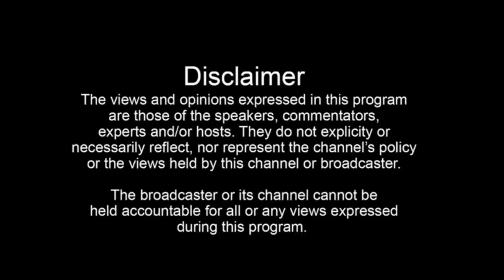ਮੁਕੇਰੀਆ 'ਚ ਅਵਾਰਾ ਪਸ਼ੂ ਨਾਲ ਟੱਕਰ ਤੋਂ ਬਾਅਦ ਨਹਿਰ 'ਚ ਡਿੱਗੇ ਭੈਣ ਭਰਾ , ਨਵਵਿਆਹੁਤਾ ਦੀ ਹੋਈ ਮੌਤ !